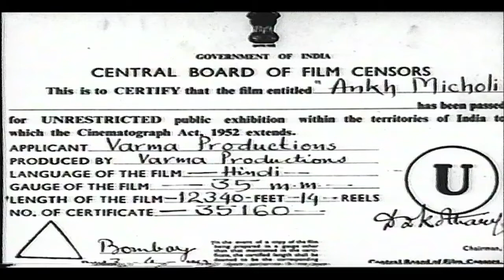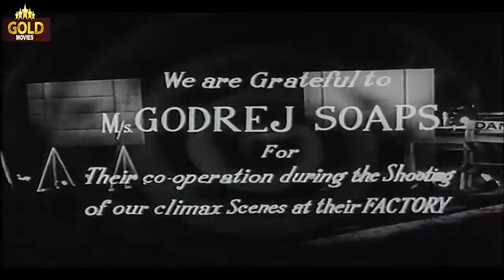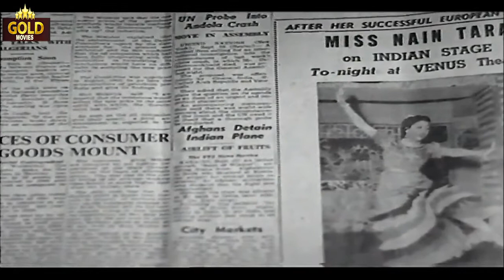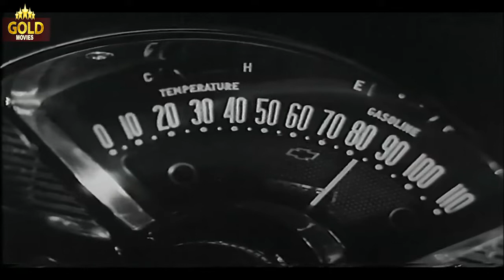Ankh Micholi - 1962 - अंख मिचोली l Bollywood Hit Vintage Movie l Mala Sinha , Shekhar , S. Nazir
Watch
Director: Ravindra Dave.
Writer: Balkrishan Mauj.
Music Director: Chitragupt
Lyricist: Majrooh Sultanpuri
Actor: Mala Sinha , Shekhar , S. Nazir , Jagdish Raj , Mahendra, Jamal, Baalam, Lal Bahadur, Leela Misra, Kusum Thakkar, Dilip Dutt, Krishan Sharma, Jahangir F. Mehta, R. Malik, Zulfi, Surya Kumar, Vijay Mathur, Savitri Chavhan, Jeevan, Naazi.

Synopsis :- When the maid servnat enters the bed room of Lady Hiramani she is thunder struck to find her mistress lying dead and her Lady Secretary Mala disappearing in a huff. The servant at once raises a hue and cry and the Police arrive on the spot. Meanwhile Mala escapes in a car. . The Police chases the car but all that they secure at the end of a long chase is the shattered remnaants of the car which has been smashed into smithereens by dashing on a bridge and turned turtle into a ditch. There is no trace either of Malal or her corpse anywhere thereabotus. . Next day the Morning Papers stremline the death of Mala in a car acci- dent, as also her connection with the murder of Lady Hiramani. Mala comes to read about it and at once decides to take advantage of the situation thus created. As a swquel she changes her name to Nayantara and becomes a famous dancer. . After her successful performance in the Venus theatre of Bombay one night Nayantrara retuns home only to be flabergasted fo find in her bedroom a stranger who on enquiry avers that he is her husband! She becomes furius to hear that, and calls in the Police to oust the intruder. The Police arrive but on second though, Mala stages a volte face and decides to accept the strager for what he is! . As soon as the back of the Police is turned on her, she cocks a pistol at the intruder and asks him to quit her room post haste as otherwise she will kill him without ado. . The stranger remains nonplussed however and stays on. . Next day Nayantra is arrested by th Police with the pistol in her hand and the lifeless body of her husband nearby. . Now, Nayantara alias Mala, has the crime of two murders on her fair head one of Lady Hiramani, and the other of her husband Shekhar.